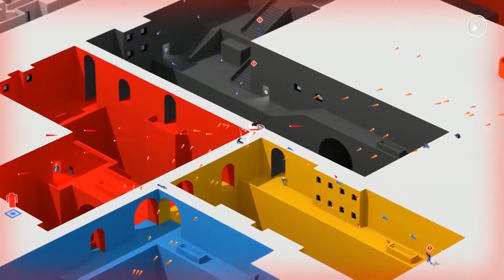Tokyo 42 - Videorecensione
Tokyo 42 riprende molto dalla fantascienza trash anni '80. Vediamo assieme la videorecensione a cura di Marcello Ribuffo.

Le repliche di GameCompass saranno in onda su Teleacras nei seguenti orari:
- Venerdì ore 16:50
- Sabato ore 16:50
- Domenica ore 16:00 e ore 21:15
- Lunedì ore 13:00 e ore 16:00
- Martedì ore 23:20
- Mercoledì ore 21:00
- Giovedì ore 23:20